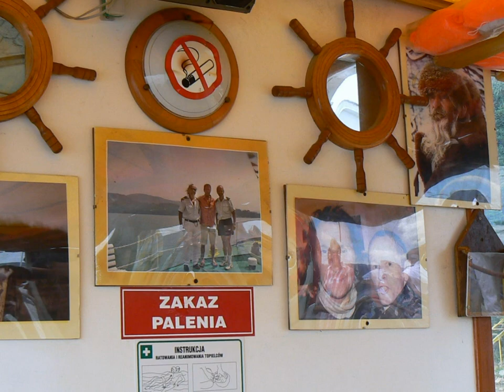Lake Solina - AcousticPianoJazz - op. 3499 - Ryszard played on Tyros 4